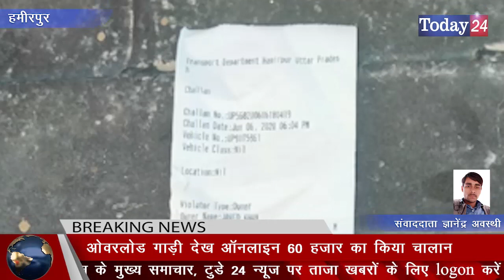मोरंग से भरे ओवरलोड ट्रक का आरटीओ और एसडीएम ने किया चालान | Today24